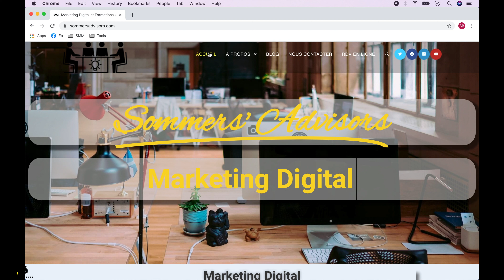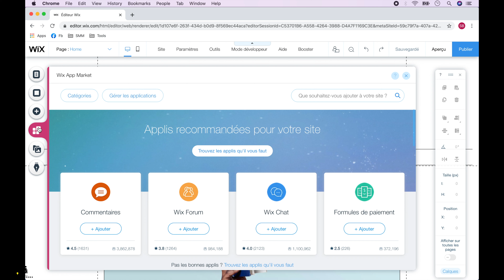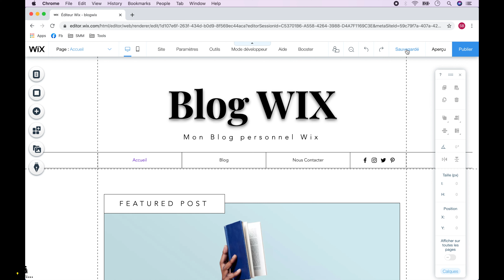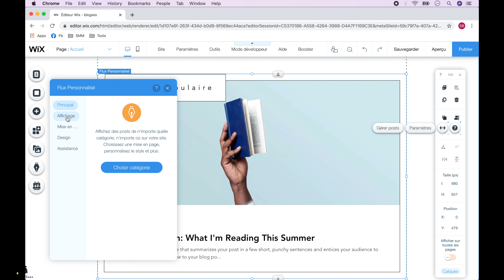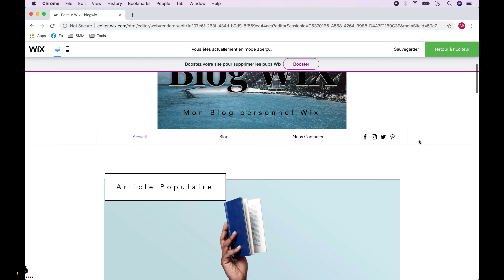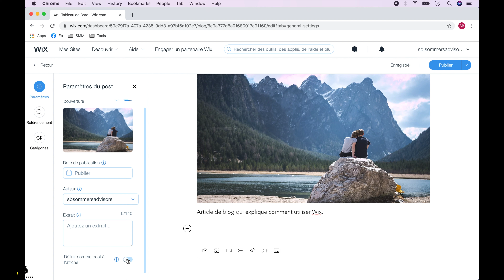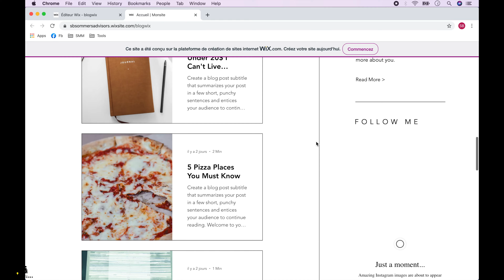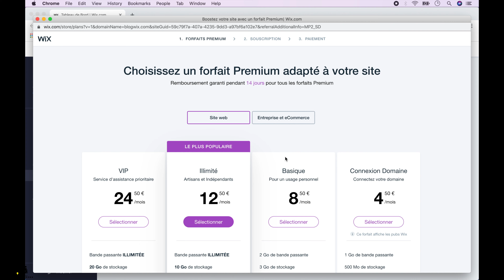Tuto : Comment faire / créer un Blog gratuit avec Wix ? 📝🔴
Dans cette vidéo, nous allons voir comment créer un Blog sur Wix ! Cela vous permettra de présenter des articles à vos abonnés et donc d'élaborer une stratégie de content marketing. La réalisation d'un Blog est gratuit mais si vous voulez un nom de domaine (adresse web) personnalisée, il faudra souscrire à un plan premium de Wix.

🚨🚨🚨 Merci d'accéder au site web de Wix avec ce lien. Cela nous permet de gagner un petit peu d'argent si vous prenez un plan payant.

00:00 Comment créer un blog gratuit avec Wix ?
00:14 Un blog sur Wix est-il gratuit ?
00:42 Comment créer / faire un compte Wix gratuitement ?
00:59 Présentation des différents templates pour Blog de Wix.
01:36 Comment accéder à l'interface de création d'un Blog Wix gratuit ?
03:01 Comment enregistrer / sauvegarder votre site Wix ?
03:11 Comment modifier l'adresse web gratuite de votre blog sur Wix ?
03:34 Comment créer / modifier les éléments (texte, image, etc.) de votre Blog  avec Wix ?
04:40 Comment renommer et supprimer le menu de votre site sur Wix ?
04:53 Comment ajouter une image / photo sur votre blog Wix ?
05:52 Comment ajouter un Flux Personnalisé à votre Blog wix ?
07:59 L'élément Blog de Wix.
08:04 Les paramètres de l'élément Blog sur Wix.
08:26 Comment gérer les articles / posts de votre Blog sur Wix ?
09:00 Comment éditer un article / post de votre blog Wix ?
09:13 Comment créer un article / post dans un blog wix ?
09:19 Présentation de l'éditeur de texte d'un article de Blog Wix ?
10:16 Comment aller dans les paramètres d'article de Blog ?
10:35 Comment aller sur les options de référencement web d'un article de Blog ?
10:50 Comment creer une catégorie de post sur Wix ?
11:40 Comment avoir un site web responsive sur Wix ? (version mobile)
11:55 Comment paramétrer les réglages de Wix pour la version mobile ?
12:18 Présentation de l'éditeur mobile de Wix.
12:45 Comment publier gratuitement votre blog avec Wix ?
13:25 Comment acheter un nom de domaine pour votre site sur Wix et prendre un plan premium payant Wix ?